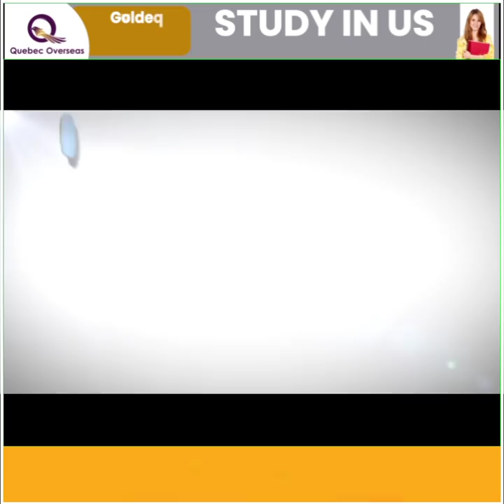Behnoi ne Saali se Karli Shaadi | Biwi Ka ro Kar Bura Haal | Saali Ne Kaha Mujhe Nahi Pata tha